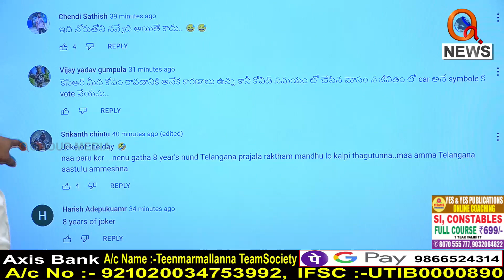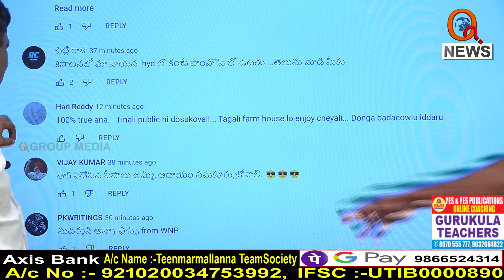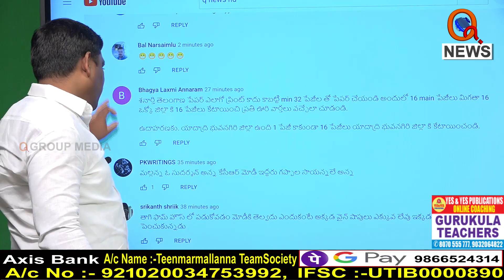కేసీఆర్ అవినీతి బాగోతాన్ని బయట పెడుతాం...I Shanarthi Telangana e-paper